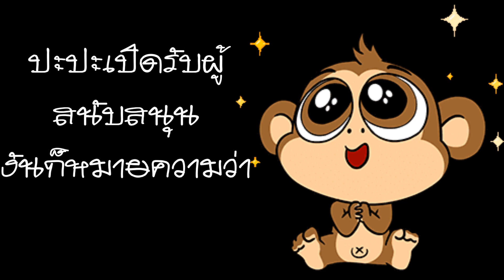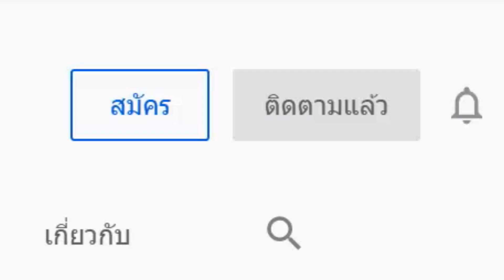ประกาศจากพี่เกรส👱‍♀และพี่ลิง🐵